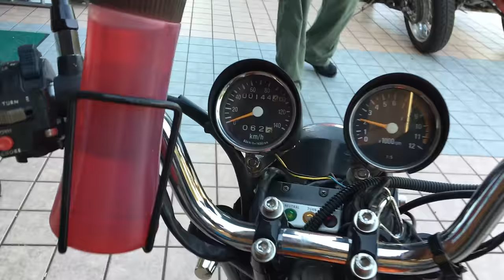可愛いお嬢さんライダー KAWASAKI MACHⅢ80 カワサキ・マッハ カワサキ・KS-2 Kawasaki・KS-2 フルカスタム 2スト三本チャンバー